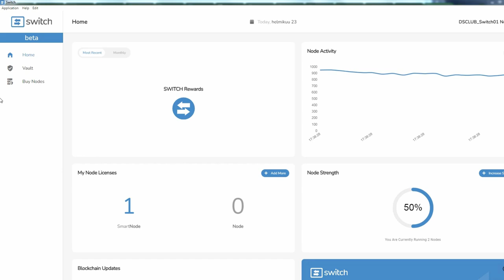Switch Node & Debit Card Simplified by Dmitry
Hello!
We are so happy that you found our channel. You are a very important person to us. We are here to help you get started and do it in the right way. We don´t leave you alone, that is 100% guaranteed!

Switch Node is running and you can order Switch Debit Card.
What we have seen so far this is NOT so easy to get started, but after you have your nodes running, then this is simple and fun as rewards are coming daily.

If you are looking at Connect, what it is and how does it work, and how to make the most of it you are at the right place.

THE BASICS
Nodes and Smart Nodes offered by Connect are like programs or applications that can run on regular devices like personal computers. Node owners earn digital rewards in exchange for supporting blockchain transactions in numerous ways.

Nodes are running and given daily rewards depending on how many nodes you are running on your computer ( or VPS).

We have the USA compliant company (Connect) behind us which is very important because of the strongest laws and regulations.

We are building the biggest blockchain community ever and the goal is to become bigger than the 3 biggest companies in the world together.

The SWITCH is starting its off-chain mining, which that means when you run your nodes, you get rewarded daily, but cannot see the rewards yet.

or Sirpa @SirpaDSClub at telegram so we can see, you managed to sign up successfully.
3) There are a few signup steps, how to create your wallets etc. before you can purchase anything. let us kwow if you need help. Without wallets, you cannot get your purchased nodes.
4) We can talk, chat or have a video call. We can show you more about the next steps.
5) We speak three languages (eng, rus, fi) and have also close Thai, German, Estonia, etc speaking people around.

⛔️Don´t buy nodes straight from the project (Blue, Switch, Green, etc.) site, as you lose at least 50% of the rewards you could get. ⛔️
Connect’s tokenomics allocates over 50% of the sales by the Win Smart Contract, so you could earn much more and make a difference.
You don´t get a personal sponsor to help and teach you how to do things.

SUPPORT & OUR HELP:
This is NOT an easy project to get started. MOST OF THE new members don´t get any support, as Connect support has thousands of tickets daily, you could wait 2 months for info from the company. This is because Connect is in its pre - pre-launch stage.
We teach and help our team members personally with zoom - calls, webinars, telegram chat, channel, etc.